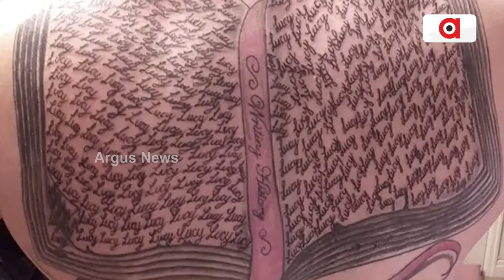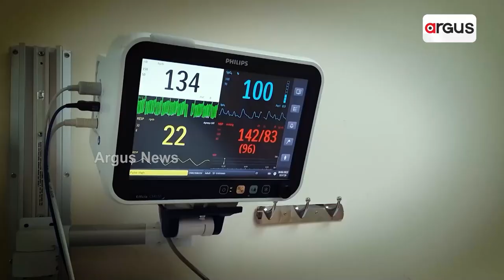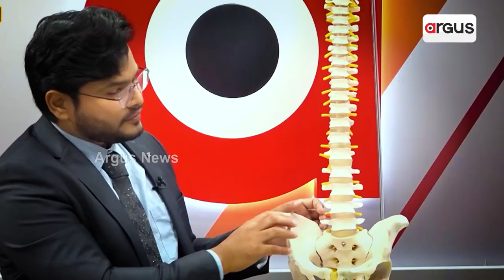UK Man Creates World Record, Gets 667 Tattoos Of Daughter's Name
A 49-year-old UK man has reclaimed the Guinness World Record for the most tattoos of the same name on the body. Mark Owen Evans got his daughter's name tattooed on his body a total of 667 times.